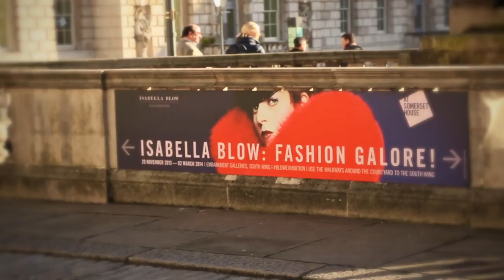A Conversation with Hatmaker Philip Treacy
A Conversation with Philip Treacy
March 31, 2014 By Jean Jennings, Editor in Chief Share
My visit to the visionary milliner's shop in London was a rare privilege.